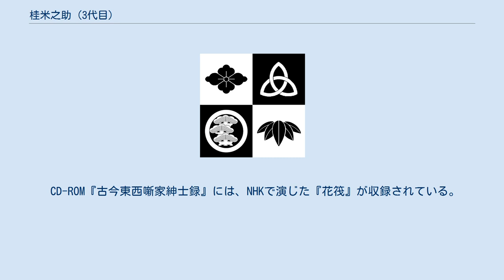桂米之助 (3代目)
3代目 桂 米之助（かつら よねのすけ、1928年11月8日 - 1999年3月5日）は、上方噺家。
本名は 矢倉（やくら） 悦夫（えつお）。
出囃子は「おそづけ」。
 結び柏は、桂米團治一門の定紋である。
 大阪市東成区今里の生まれ。
映画館主であった父の影響を受け少年時代より映画や落語のポスターや資料収集に凝り、これらを送った事が縁で作家正岡容の知遇を得、正岡門下の中川清（のちの3代目桂米朝）とも知り合う。
 なお、正岡に送った映画ポスターやビラのコレクションは質量とも素晴らしいもので、感激した正岡は、榎本健一と古川ロッパに寄贈したが、三人で矢倉少年の実家の職業を詮索し、ロッパの「多分印刷屋の倅だろう。」の一言で、印刷屋の息子と思われていた。
 戦時中（1943年8月）に大阪市交通局（当時電気局）に入局。
市電天王寺車庫で長谷川多持（のち5代目桂文枝）と出会う。
文枝に落語の世界に進めたのも米之助である。
 1947年7月、かねてから懇意にしていた4代目桂米團治に入門、師の前名「米之助」の名をもらう。
それを知った中川もほどなく米團治に弟子入りし、長谷川も4代目桂文枝に入門する。
しかし米之助自身は母親の反対にあい、落語家を本職とすることは叶わず、大阪市交通局には定年まで勤め上げていた。
 とはいえ、落語界とのつき合いその後も続き、折あるごとに高座に上がるだけでなく、1972年8月からは自宅のある東大阪市菱屋地区の集会所にて「岩田寄席」を主宰し、各師匠の推薦で参加した3代目桂べかこ（現在の3代目桂南光）・笑福亭松葉（7代目笑福亭松鶴を追贈）・桂春若、桂米輔・桂米太郎（この5人は入門がいずれも1970年（昭和45年）だったことから「花の四十五年組」と呼ばれた）ら若手の育成にあたった。
プログラムに毎回執筆したコラムでは「晩雅郎」という筆名を使った。
「岩田寄席」は第1回からちょうど20年が経過した1992年8月をもって終了した。
 1998年11月、ワッハ上方にて古希記念独演会を開催。
その4か月後に亡くなった。
 落語に対する知識は博識で、桂米朝が「わしはわからんさかい、悦ちゃんに聞け」ということもあった。
また、著書もある。
 プロの噺家にならなかった点について、6代目笑福亭松鶴は1977年の香川登志緒との対談で「自分を知っとる。噺がヘタです。そら聞いたらお客さんおこりますわ。商売にならなかったんです。」とコメントしている。
 CD-ROM『古今東西噺家紳士録』には、NHKで演じた『花筏』が収録されている。
 ^ 戸田、2014年、p.46 ^ a b 戸田、2013年、pp.143 - 144 ^ 戸田、2013年、p.145 ^ 田中敦子「桂米之助さんの古稀をお祝いする独演会」『月間お好み書き』1998年12月号 ^ 小佐田、2015年、p.66 ^ 「大阪の落語と噺家」戸田（編）2004年、p.51（初出は香川の著書『大阪の笑芸人』晶文社、1977年）なお、松鶴はこのコメントの前に米之助の落語に関する活動自体は「陰にまわって色々やってくれてる」と評価している。